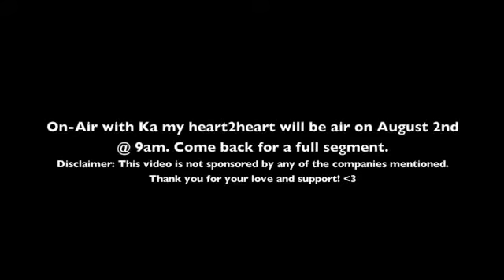Ka's Intro: APA Compass (behind the scene)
Welcome! Thank you for joining me. Here is my second day training at KBOO studio this is My Intro segment for APA Compass which will be aired on August 2nd at 9am on 90.7fm. Please come back for a full segment. I hope you enjoy. Thank you for your love and support.

Written, Directed and Produced by: Ka Her

Special thanks!
Andrew Yeh for production assistant

● Listen HERE:
KBOO APACompass
90.7fm Portland
92.7 The Gorge
100.7 Corvallis